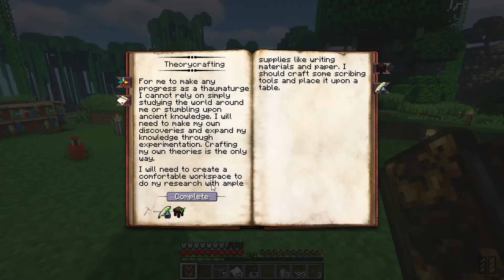ModedMinecraftEp2 : Getting the mods up and going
I'm playing a customized mod pack for fun and hopefully for your enjoyment.